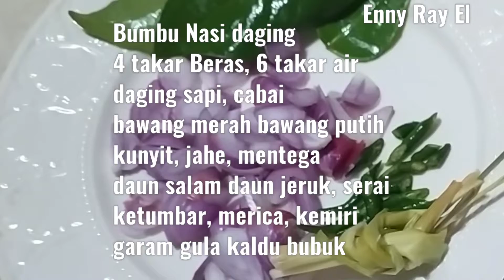Masak nasi kebuli sederhana ll nasi daging sapi daging gurih enak ll @Enny Ray El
Nasi kebuli yg sederhana, resep nasi kebuli yg saya bikin sangat enak, masak nasi daging sapi, masak nasi daging sapi yg tentunya enak dan gurih, nasi kebuli sederhana, nasi gurih daging sapi, masak nasi liwet dengan magic com